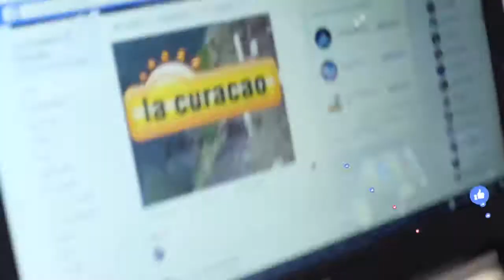¡Llegamos a los 300k!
¡Llegamos a los 300,000 y reaccionamos con gran emoción! Gracias a ti por ser parte de nuestra comunidad y permitirnos llegar a ti con nuestras dinámicas, consejos y promociones 🤗

Te invitamos a que sigas pendiente de nuestra página y que invites a tus amigos y familiares a que se unan a nuestra fan page 😉